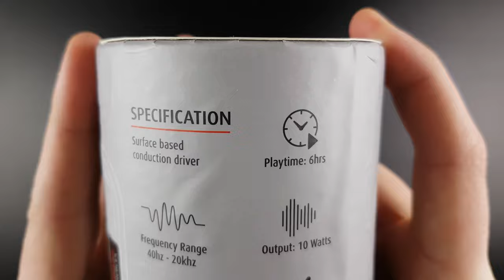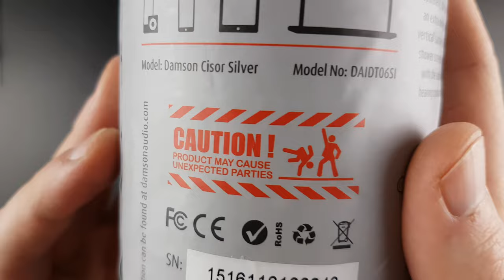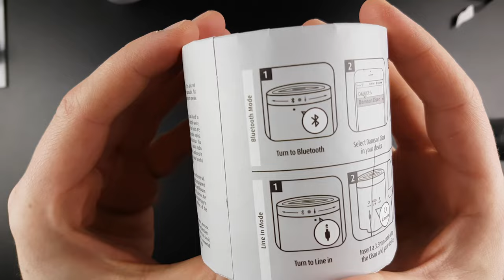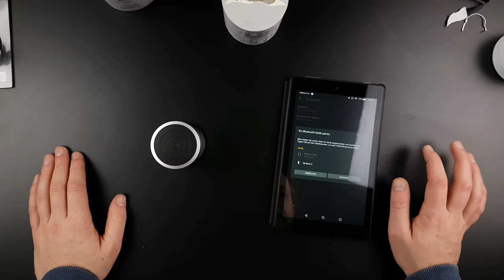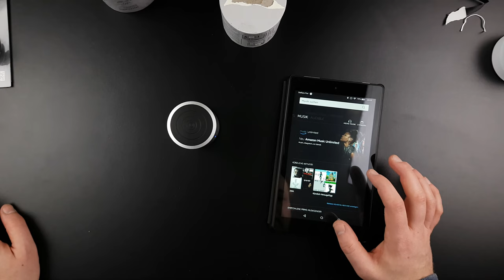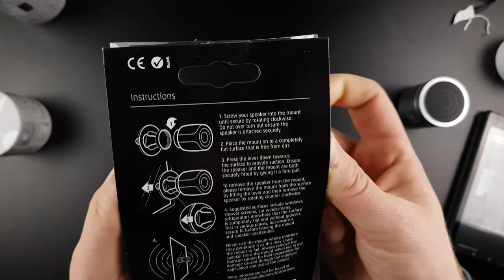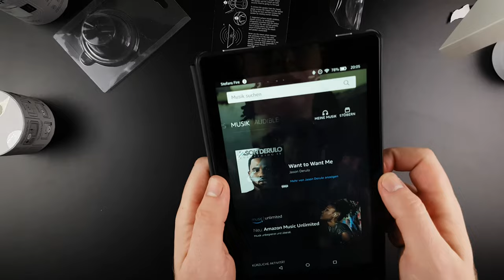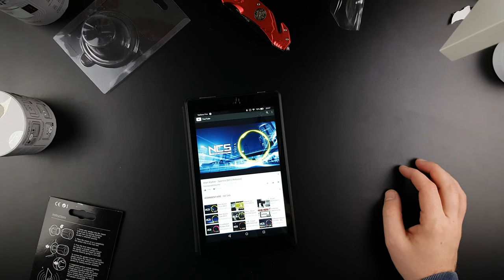Damson Cisor - Der Bluetooh Resonanz Lautsprecher im Unboxing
Der Damson Cisor ist ei Bluetooth Lautsprecher der die Oberfläche auf die er steht als Membran benutzt. Wie ich die Packung zerfetze und Ihn ausprobiere könnt Ihr hier in diesem Video sehen.

Vielen Dank nochmal an für die freundliche Bereitstellung des Testgerätes

Nachteile entstehen euch dadurch nicht, aber Ihr könnt mich dadurch unterstützen :D